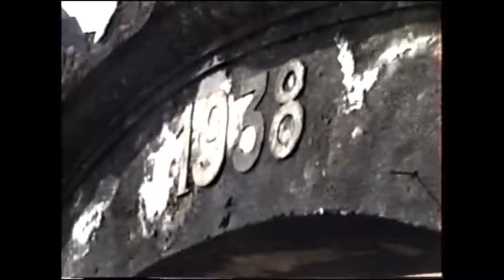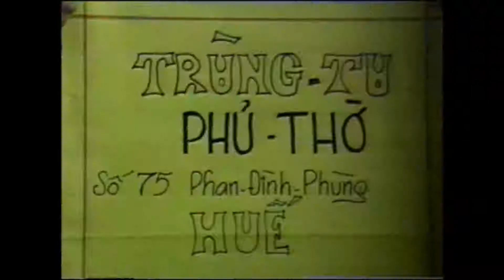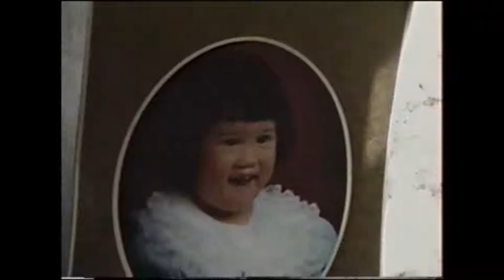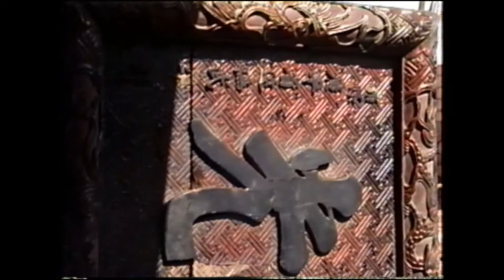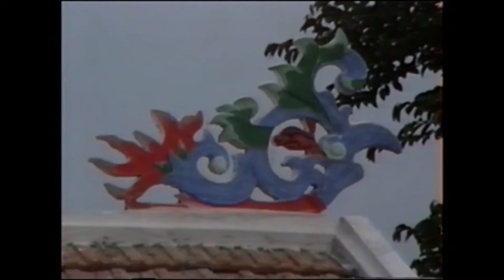TRÙNG TU PHỦ THỜ HỆ 9 PHÒNG 10 NĂM 1992